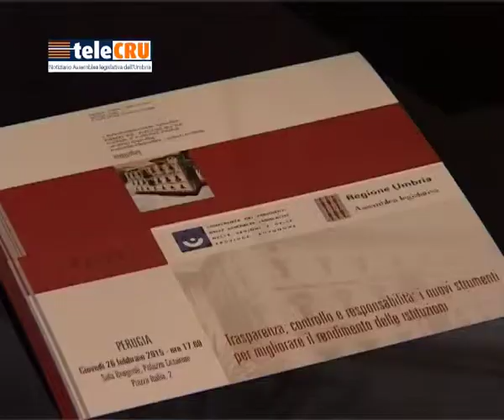Convegno "Trasparenza, controllo e responsabilità" - 27 febbraio 2015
“Trasparenza, controllo e responsabilità: i nuovi strumenti per migliorare il rendimento delle istituzioni”: convegno a Perugia, nella Sala Brugnoli di Palazzo Cesaroni, iniziativa promossa e organizzata dalla Conferenza dei presidenti delle Assemblee legislative delle Regioni e delle Province autonome e dall'Assemblea legislativa dell'Umbria:
INTERVENTI: EROS BREGA, presidente dell’Assemblea legislativa della Regione Umbria e Coordinatore della Conferenza;  RAFFAELE SQUITIERI, presidente della Corte dei Conti; FRANCESCO MERLONI Componente dell’Autorità Nazionale Anticorruzione; GIANPIERO BOCCI, Sottosegretario di Stato al Ministero degli Interni.